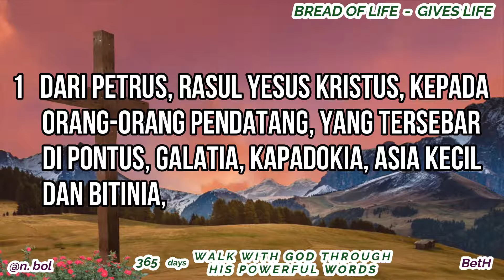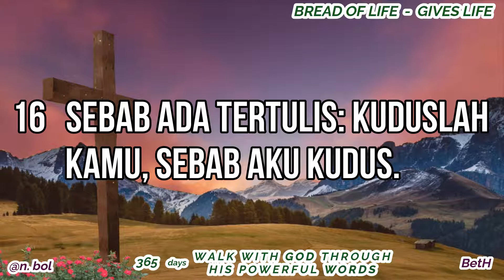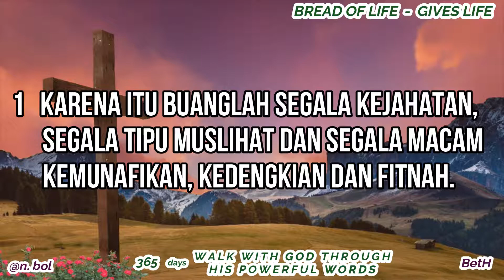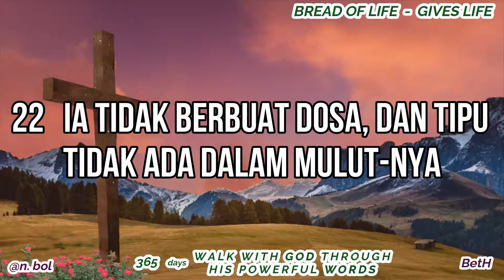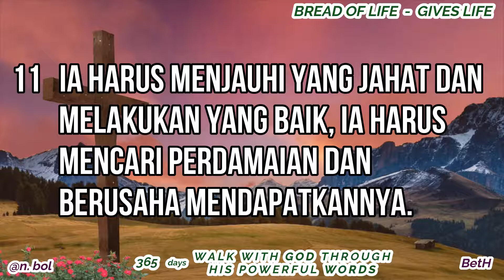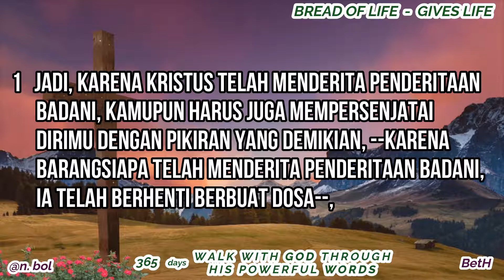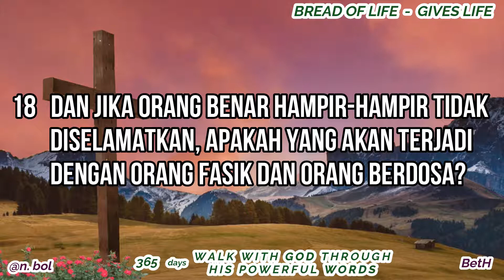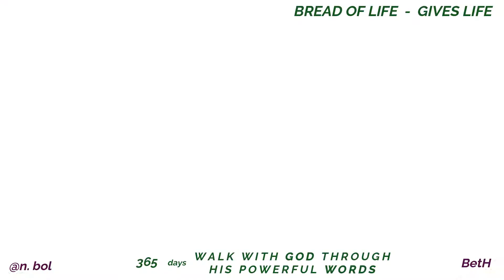ALKITAB SUARA - DAY 297 (1 PETRUS 1 - 5) BREAD OF LIFE